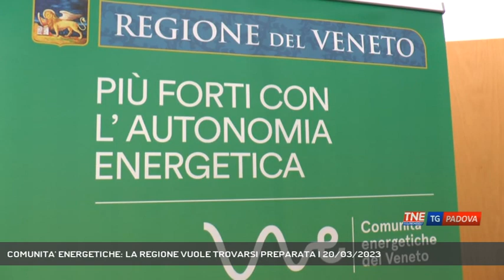COMUNITA' ENERGETICHE: LA REGIONE VUOLE TROVARSI PREPARATA | 20/03/2023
TG Padova Sera 20/03/2023 - PADOVA - Una serie di incontri nelle province venete con sindaci e rappresentanti di categoria e la regione rappresentata dall'assessore Roberto Marcato per parlare di comunità energetiche.  || Incontro in provincia con gli enti locali e l'assessore alle attività produttive del Veneto Roberto Marcato per parlare di Comunità Energetiche. Una legge statale le ha istituite, mancano ora i decreti attuativi.La tempesta perfetta che si è creata per i costi dell'energia ha colpito duramente e famiglie e le imprese venete.Un incontro preliminare per non farsi trovare impreparati quando le regole saranno più chiare. - Intervistati ROBERTO MARCATO (Ass. Regionale Attività Produttive) (Servizio di Francesco Rataj) - Segui Telenordest anche sul digitale terrestre! Visita il sito